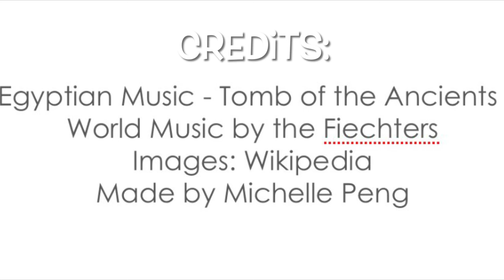MichelleP Michelle Peng